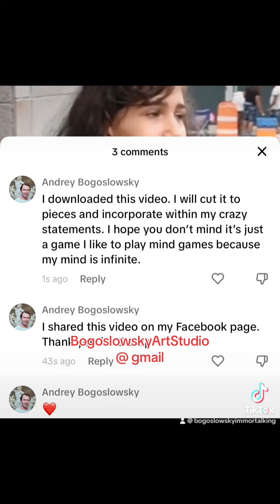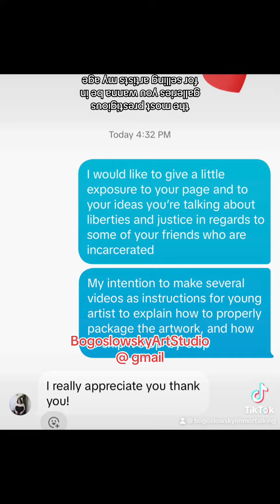April 19, 2024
Charcoal on paper size 24” x 36” $350 plus shipping🌎🏎️ available.

Blank-white drawings 24“x36“ $350 +shipping ABogoslowsky @ Gmail

Please use hashtags above on my/yours “Andrey Bogoslowsky fan” pages .

My Linktree